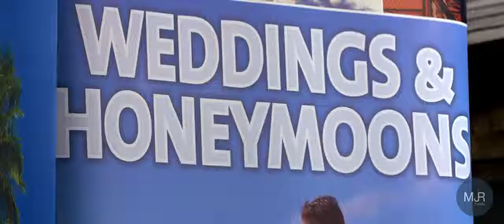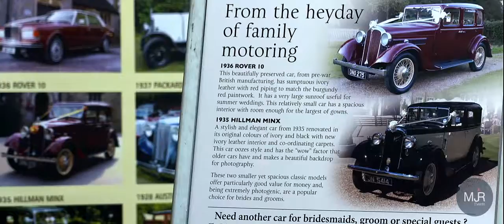Theatre Royal Bury St Edmunds Wedding Fair